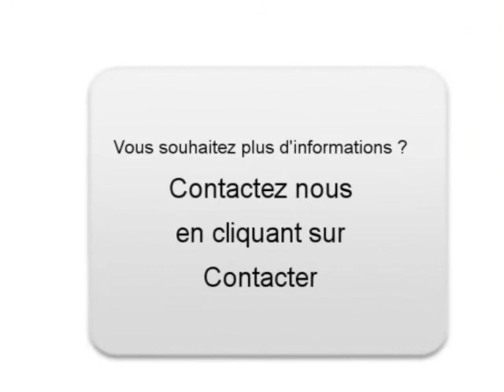Achat Vente une Volkswagen Eos Saint Chamond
A vendre à  Saint Chamond  Occasion automobile Volkswagen Eos de 87000 Km.
automobile occasion Autoenvideo : Achat Vente une Volkswagen Eos  Saint Chamond  Loire